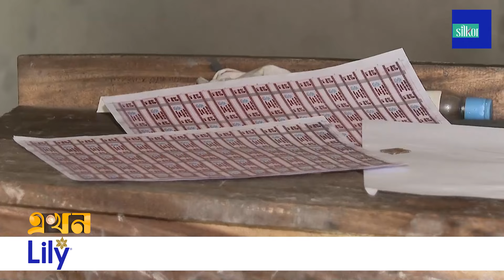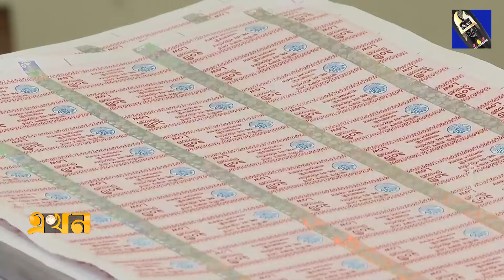বছরে ৬শ' কোটি টাকার নকল স্ট্যাম্প তৈরি | Fake Stamp | Chattogram News | Cigarette Tax | Ekhon TV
Our Office Address:
EKHON TV
City Park Lane
19, Hatkhola Road, Wari
Dhaka-1203
Bangladesh